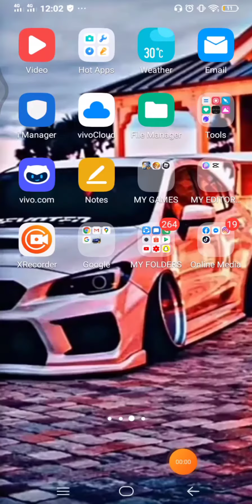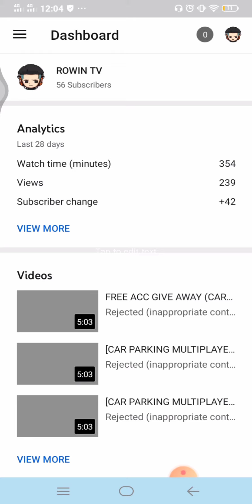Panoorin niyo nlng Po Kung bakit d pa ako nakaka upload ulit Ng free acc